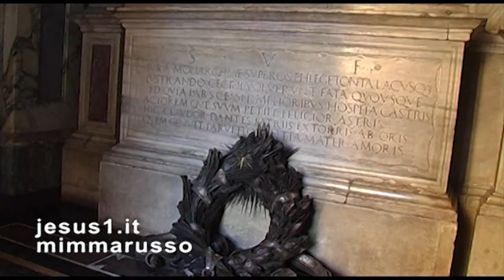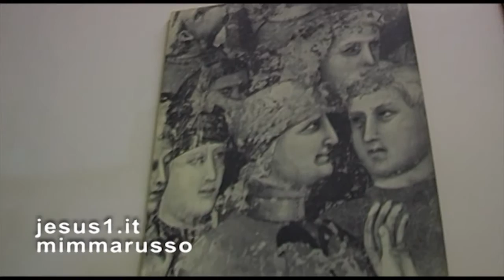Ravenna IL NASO DI DANTE, Museo Dante Alighieri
Ravenna IL NASO DI DANTE, Museo Dante Alighieri
DANTE AVEVA IL NASO AQUILINO COME MOSTRANO I SUOI RITRATTI?
LA FORMA DEL NASO RIMANE DUBBIA, MA È INDUBBIO L'ALTO VALORE EDUCATIVO DELL'OPERA CHE HA LASCIATO COME 'SEMENZA' PER TUTTE LE GENERAZIONI CHE LEGGERANNO IL SUO PENSIERO E LA SUA ETICA.

NELLA CANTICA DELL'INFERNO-DOVE SI TROVANO I DANNATI CHE IN VITA PECCARONO CONTRO LA MORALE E L'ETICA PER INTERESSI DI PROFITTO PERSONALI-IL SOMMO POETA DOCET CON LA TERZINA PRONUNCIATA DA ULISSE
(Inferno, Canto XXVI,118):
Considerate la vostra semenza:
fatti non foste a viver come bruti,
ma per seguir virtute e canoscenza".